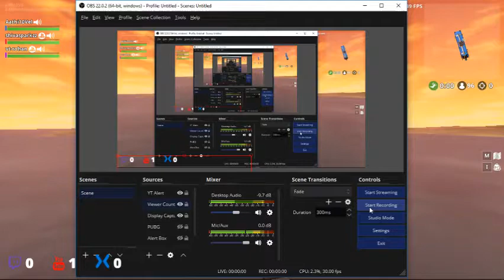Fortnite BR - The Battle Bus Takes Everyone Off The Island ( Glitched )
Model :- Dell Inspiron 15 3000 Series.
Processor :- i5-5200U CPU @2.20GHz
RAM :- 12 GB DDR3
Graphics :-  2GB Nvidia GeForce 920M

Microphone Model :- Cosmic Byte GS410.